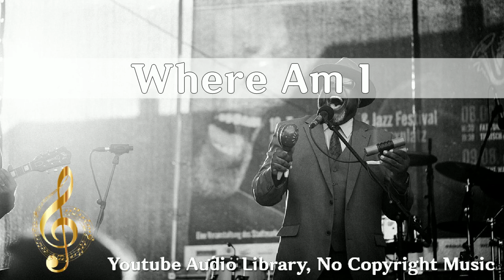Where Am I, Text Me Records, 1 36, Feeling, Romantic